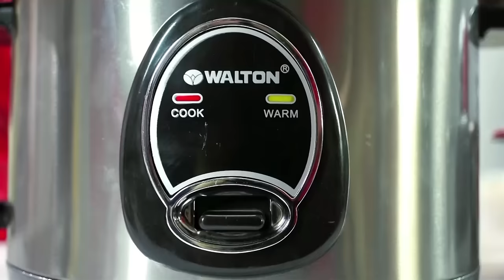WALTON DOUBLE INNER POT RICE COOKER Full HD